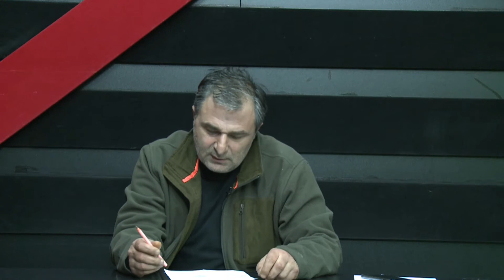გორის მუნიციპალიტეტში დაგეგმილი ინფრასტრუქტურული სამუშაოები